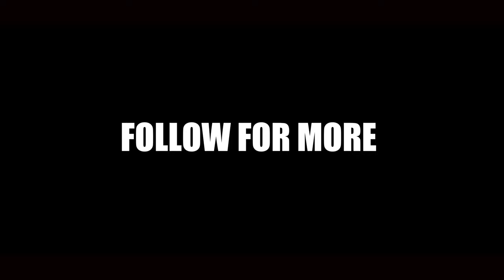ENOCHEIMER : THE MOVIE | Official Trailer 2023 | (HD) - YouTube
Parody movie trailer that takes clips for this years to be released Oppenheimer movie that will star Irish actor Cillian Murphy. The movie trailer takes visuals from Oppenheimer and pairs them with audio from the current Enoch Burke saga that continues on.

Based in Dublin, Ireland we supply businesses internationally with both Video & Voice-over content.
Have video? = We can re-edit!